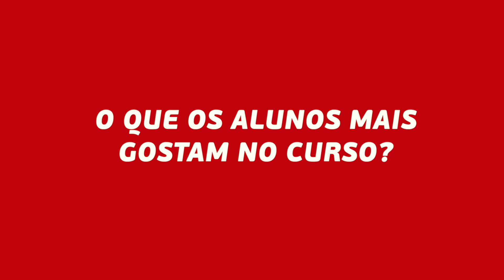ESTÉTICA E COSMÉTICA: TUDO SOBRE O CURSO